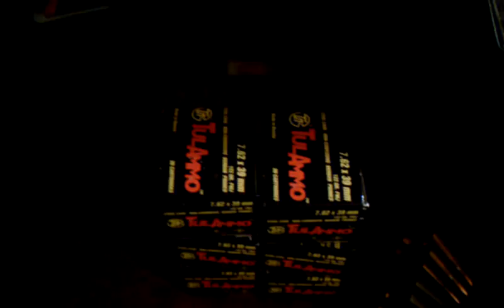VR to Thefirearmguy 10 knife giveaway.